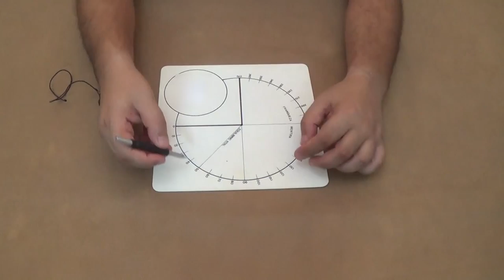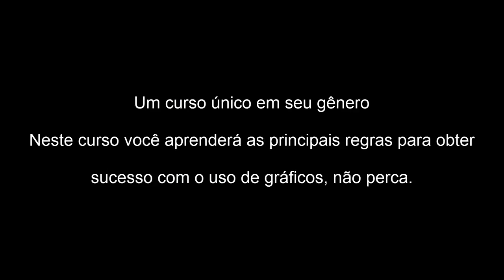Curso de gráficos em radiestesia - trechos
Trechos das vídeo aulas do Curso "Uso dos gráficos em radiestesia" do radiestesia.net. O único curso de especialização em gráficos do Brasil.